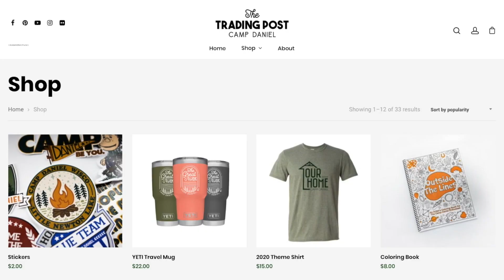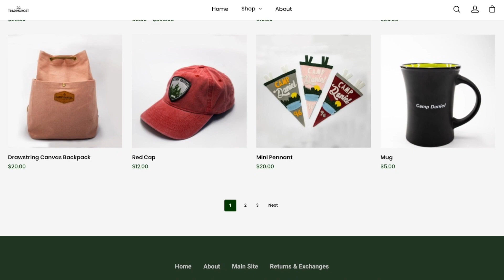Camp Daniel's Trading Post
SHOW NOW, visit shop.campdaniel.org | Your purchase has purpose.

A commercial for Camp Daniel Trading Post, an online shop for the Camp Daniel enthusiast! We place a high value on having good looking, quality pieces that represent and show value to the people we serve. All of the pieces from the print shop will be designed and made by our missionary staff, interns and residents with disabilities. Creating our apparel in-house will also allow Camp Daniel to become more self-sustainable. All profits from The Trading Post go towards furthering the programs and construction happening at Camp Daniel. You get new camp gear and you help to further the Camp Daniel mission with every purchase, it’s really a win-win.